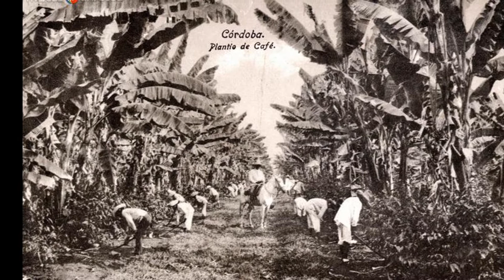LOS TRES ASES, IRRESISTIBLE (1957)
Los Tres Ases, con Marco Antonio Muñiz, interpretan al compositor puertorriqueño Pedro Flores. Al fondo: el estado de Veracruz.